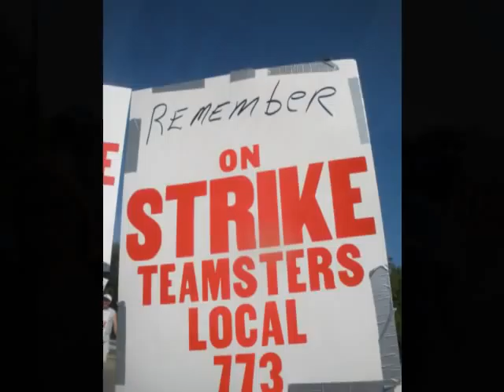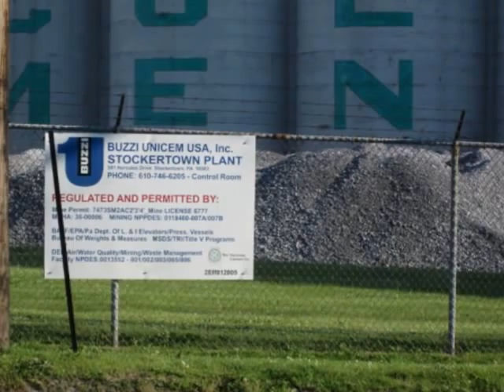Teamsters Local 773 Photo Video On Strike (3)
Teamsters Local 773 Photo Video